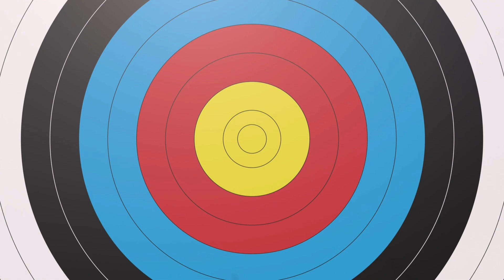Revange prank!! दारू प्रैंक!Drunk prank on wife!!😂 prank gone wrong!!अरे यह क्या 😱पुलिस आ गई?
hamari video dekhne ke liye thank you so much ❤️